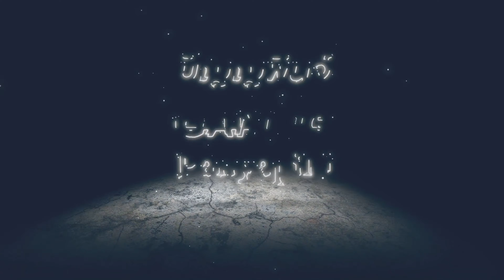Ice Ring, M7-2-6: Accessories Recall | Crisis Core: Final Fantasy VII Reunion